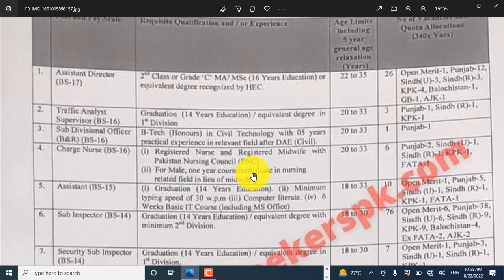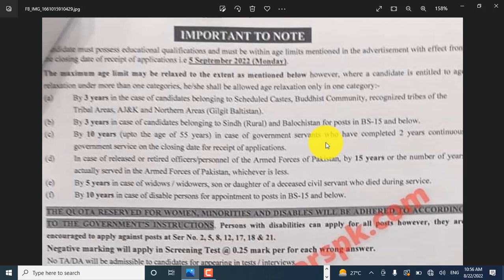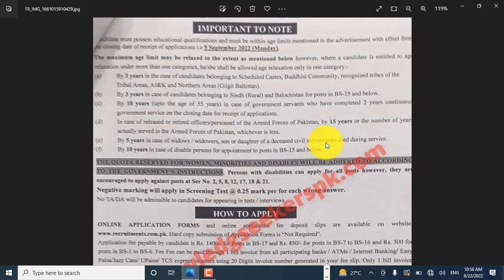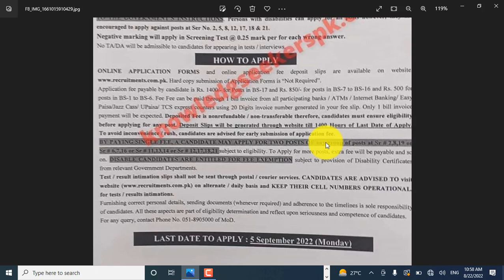isi jobs advertisement | isi jobs 2022 online apply[defense] Inter Services Intelligence Jobs 2022